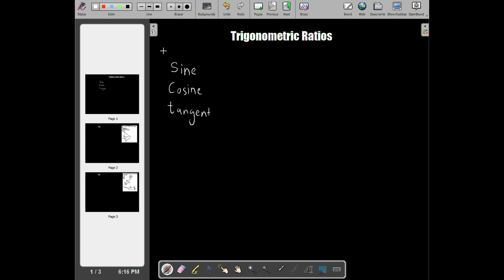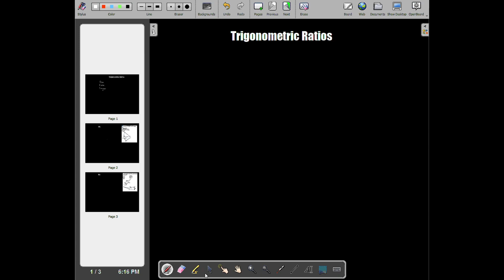Trigonometric Ratio | OLEVEL MATHS D2 7TH EDITION